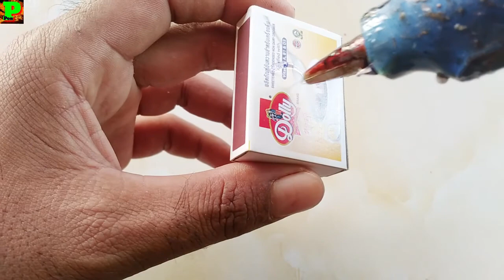How To Make Matchbox Train At Home Amazing and beautiful DIY toys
In this video, You will learn how can you make from matchbox. This matchbox is very easy to make. Just follow the procedure shown in the video and your matchbox  will be ready in no time. You can easily make this toy at home and enjoy with your friends. You will definitely like this video. If you love DIY Videos, then this video is for you.

Things You Need :
1. Matchbox
2.  motor
3. 3V Battery
4. Switch
5. Wires

How to make Mahindra Bolero Pick-up From Cardboard || Mahindra rise DIY || Mr: Pon
My channel talking about  How To Make Matchbox Train At Home Amazing and beautiful DIY toys
-free energy -how to make -free energy generator -light bulb  -dc moto -new technology -how to -ideas info -science projects -magnet -motor -electricity
-diy -generator -energy -experiment -project -electric -magnet with fan
-experiment project 2020 -do it by yourself -How to get free internet
-free internet -free internet phone work